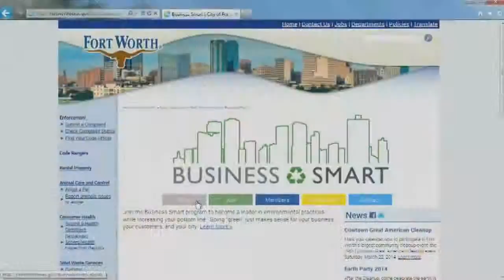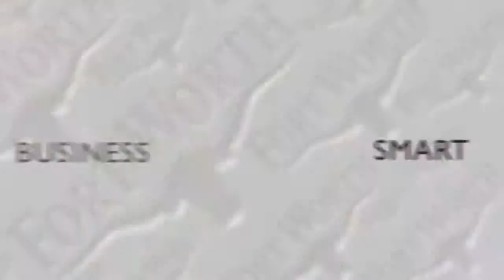Molly Minute: Business Smart